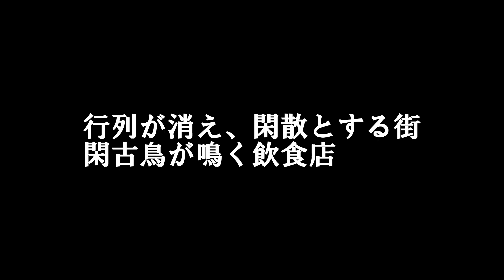【京都グルメ】京都グルメ洋食・定食５とんかつ一番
（訂正）
アップした動画をチェックしていたらテロップで間違いがありました、。訂正です。
⭕️「食欲をそそる」
❌「食欲を注ぐ」　　笑

緊急事態宣言が発令され、撮影活動を自粛していましたが、宣言は解除されず、３月７日までの延長となりました。
閑散とする京都の街、閑古鳥がないている飲食店を見るにつけ、必要以上に自粛することは違うと思いました。
故に、感染防止対策を万全にして撮影活動を再開しました。

再開後、最初のお店は「とんかつ一番」
なぜなら、頭にとんかつが浮かんだから。

昭和の香りが残るお店ですが、とんかつが洋食であることを分からせてくれるお店でした。味も文句なしのおススメ店です。